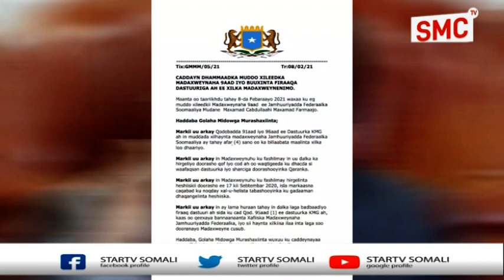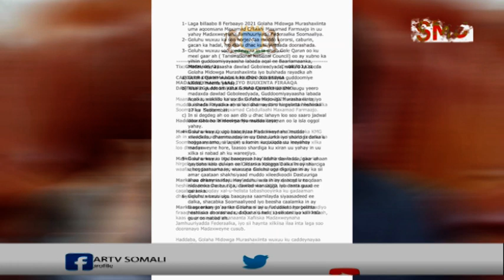Wararkii Ugu Danbeeye Xaalada Siyaasadeed Ee Dalka Somalia.